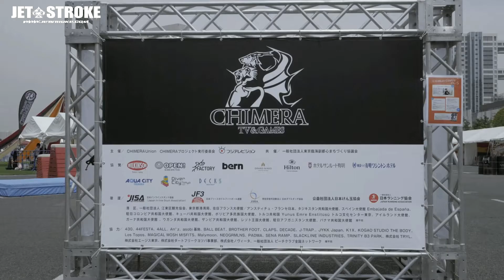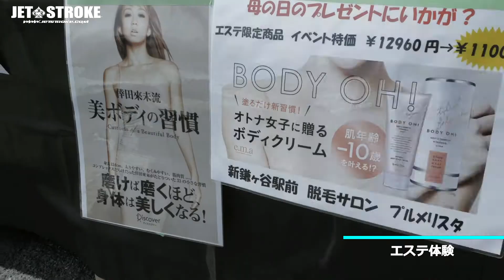CHIMERA GAMES Vol.5 be unique motor party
〇ブース出展メーカー
①T-STYLE
②LYZER
③FOOT×FOOT
④CROCOART-FACTORY
⑤ファイティングスター
⑥ジェットストローク&ラバーディップ

○カルチャーショップ&パフォーマー
⑦TSUNE'S
⑧クレイヴァルス
⑨ウッド
⑩ライザ
⑪ユータソ
⑫エディノウララ
⑬プロ用スプレーガン体験コーナー
⑭ミニ四駆販売&組み立て&コース体験

○イメージガール&進行MC
⑮水野麗子　MCU

スタイルワゴン
ワゴニスト
デイトナ
芸文社
BSR
その他